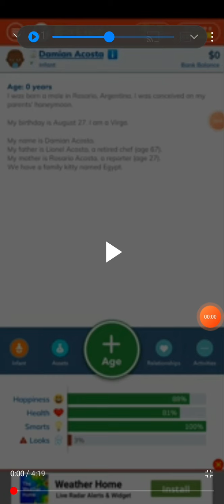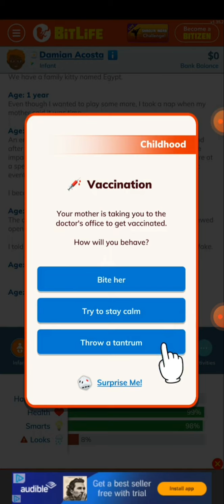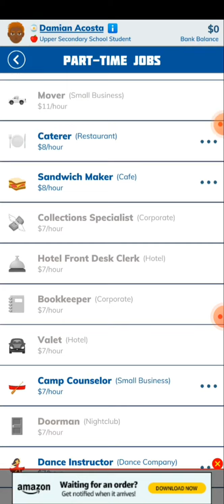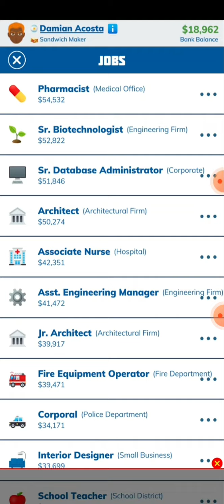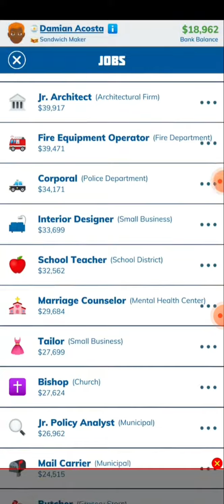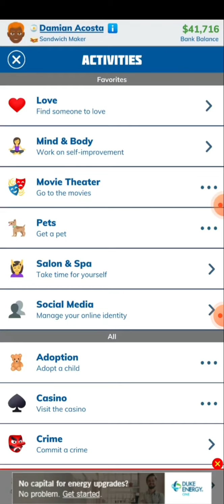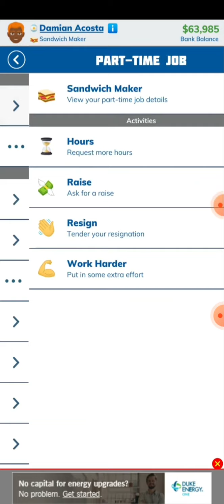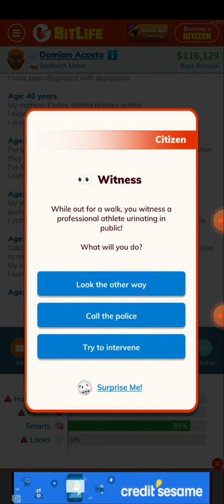BitLife makes ALL of my decisions in BitLife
I'm tired plus want to update my description  so I won't use the one I usually use!